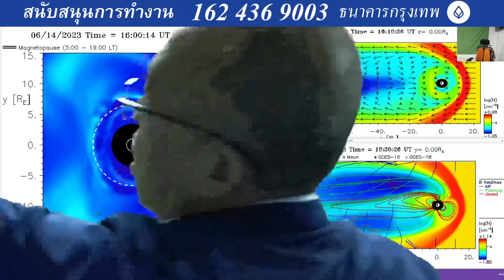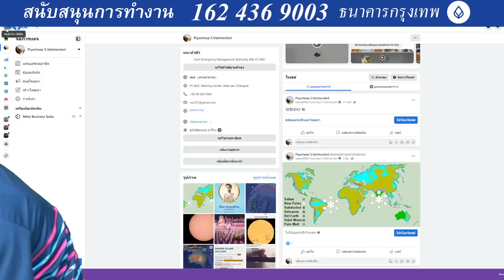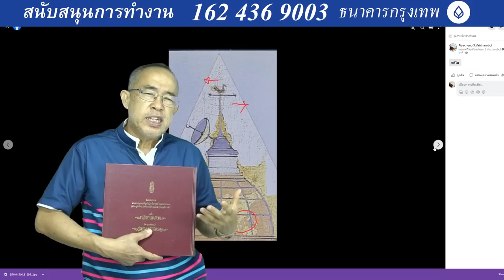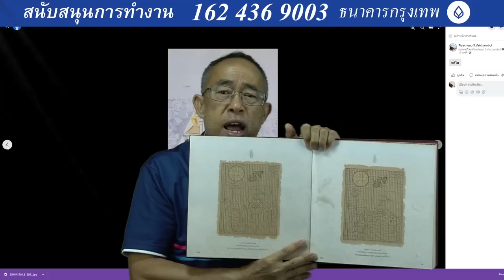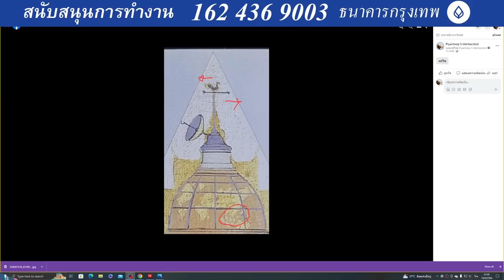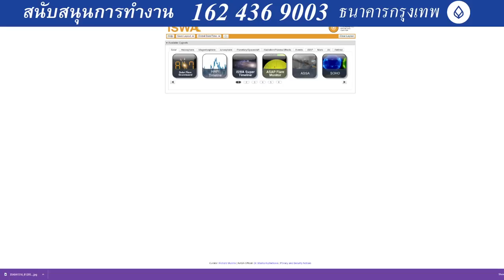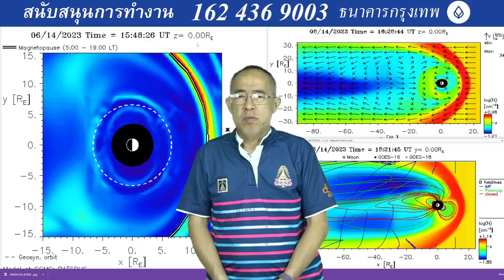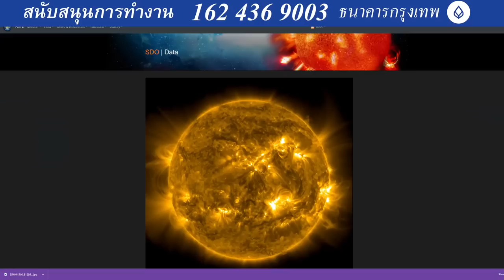๑๔๐๖๖๖๒๒๓๐ หากเปลี่ยนคำขอบคุณเป็นสนับสนุนการทำงานค่าไฟฟ้าค่าซ่อมอุปกรณ์จะดีที่สุดครับ หลัง ๒๑ มิถุนา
๑๔๐๖๖๖๒๒๓๐ ศึกษาค้นคว้า หลัง ๒๑ มิถุนายน อะไรๆก็เกิดขึ้นได้ ดูคลิปย้อนหลังด้วยนะครับ อย่าถามกันรายนาทีเลยครับ ดูภาพในพระมหาชนกประกอบด้วยนะครับ